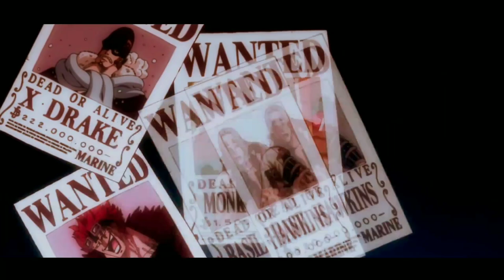WHY TF IS VIVI WITH ‘THEM’ ?!?! | One Piece Manga | Chapter 1074 | Hindi